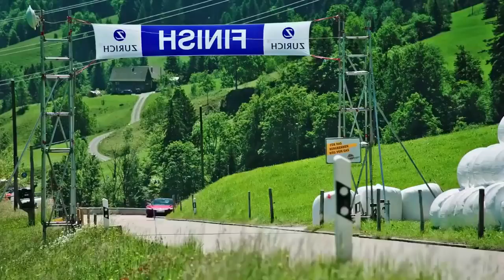the grand tour full crash